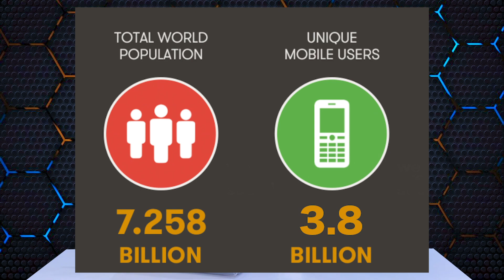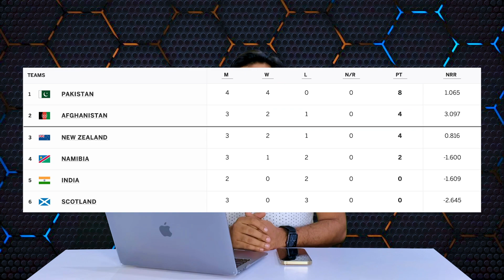Facebook to Metaverse, Facebook Watch, Samsung Galaxy Tab S8 Ulta, Adobe Photoshop Web Version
Tech News: Facebook is going to change its name. How much did Apple lose in the last few days?  Facebook is going to make its own watch. What is the current position of the Pakistan team in T20 Cricket World Cup 2021?  Find out all this and more in this video. Thanks